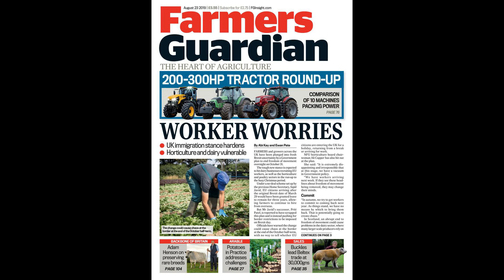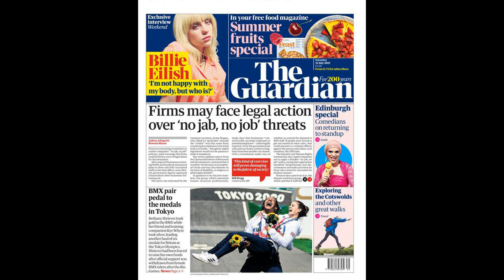Man Utd’s Carrington training ground will be turned into POTATO FARM if war breaks out due to l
Man Utd’s Carrington training ground will be turned into POTATO FARM if war breaks out due to legal clause